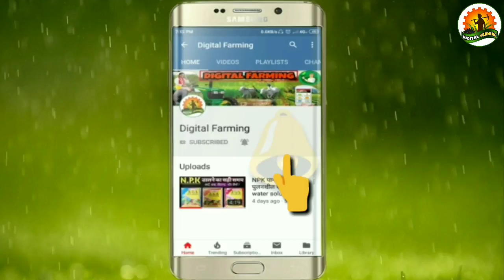गेहूं की पत्तियां पीली क्यों पड़ रही हैं | जल्दी करें ये उपाय | Yellowness in wheat crops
इस वीडियो में हम बात करेंगे कि गेहूं में पीलापन क्यों आ रहा है इसके क्या कारण है और इसको कैसे ठीक किया जा सकता है .
गेहूं की पत्तियां पीली क्यों पड़ रही हैं
Yellowness in wheat crops
नमस्कार दोस्तो,
आपका बहुत-बहुत स्वागत है आपके अपने चैनल "Digital Farming" में..
इस चैनल पर आपको खेती व किसानों से जुड़ी वीडियो मिलेगी जहां मैं कोशिश करूंगा कि आपको निम्नलिखित सभी बिंदुओं पर ज्यादा से ज्यादा जानकारी प्राप्त हो सके..
(1) कृषि दवाईया
(2) कृषि बीज
(3) पशुपालन
(5) कृषि के नए कृषि के नए यंत्र एवं उपकरण
(6) सभी प्रकार के जमीन के खाद की जानकारी
(7) जैविक खेती
किसान भाइयों हमारा लक्ष्य है कि हर सामान्य किसान तक समय पर सही जानकारी पहुंचे ताकि उन्हें कम लागत में अधिक आमदनी  प्राप्त हो सके और वह सरकारी सुविधाओं और योजनाओं का लाभ ले सके
 ।।। धन्यवाद ।।।